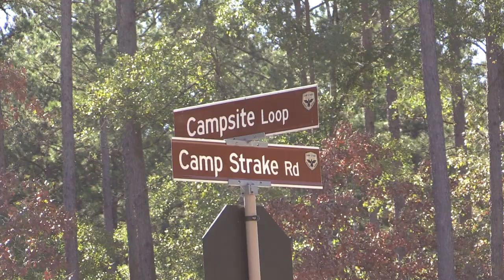Winter Camp 2022 Day 1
Winter camp is a wonderful opportunity for troops to camp and Scouts to earn merit badges. Merit badge classes are taught by Scouters with real-life experiences in the field. Winter camp is held at Camp Strake, a first-class and state-of-the-art facility for Scouts and their leaders. Over 80 merit badge classes are offered, including many merit badges that are not normally offered at summer camp.